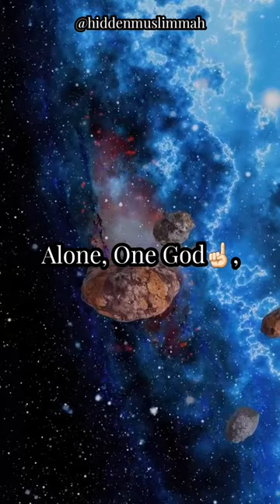Who is God?_Omer Suleiman